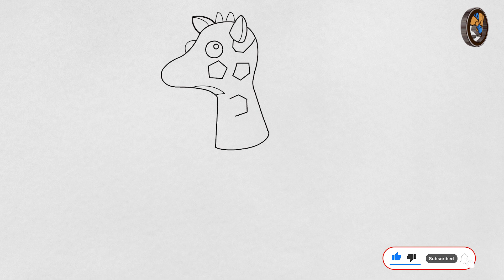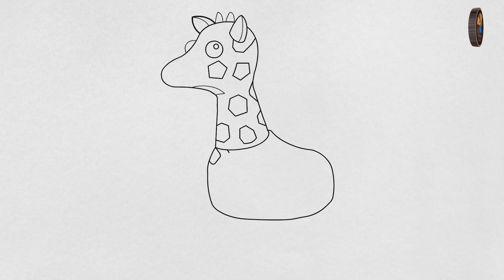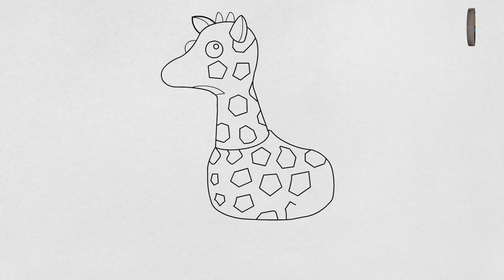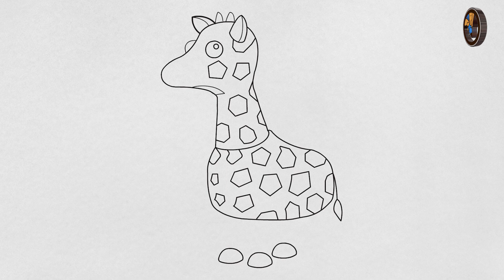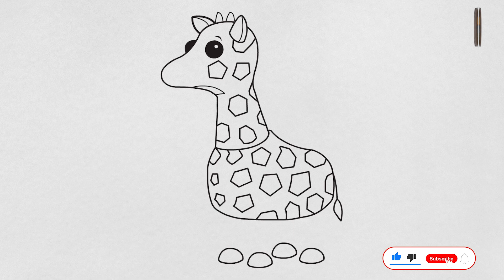DRAWING A GIRAFFE PET FROM ROBLOX ADOPT ME | STEP-BY-STEP TUTORIAL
🦒 Learn how to draw the adorable Giraffe pet from Roblox Adopt Me in this fun and easy animation tutorial! Follow along step-by-step as we create a cute and lively representation of the popular in-game pet. Whether you're an aspiring artist or just a fan of Adopt Me, this video is perfect for you! Grab your drawing tools and let's bring the Giraffe to life together.

🖌️ Supplies used in this tutorial:
Pencil
Eraser
Paper

Coloring tools of your choice
🎨 Don't forget to add your creative touch and customize your Giraffe with unique colors and details. Share your finished drawings with us on social.

How To Draw A Giraffe | Roblox Adopt Me Pet | How To Draw A Giraffe Drawing Step By Step Tutorial.